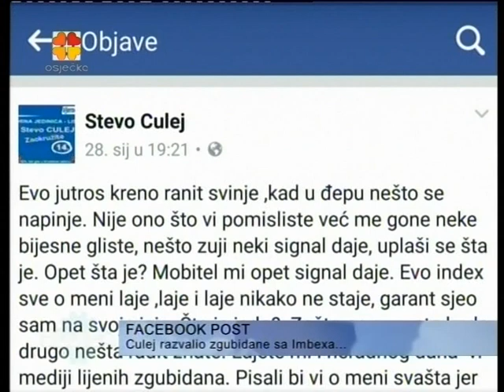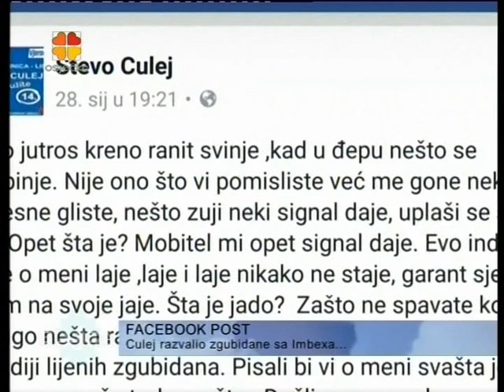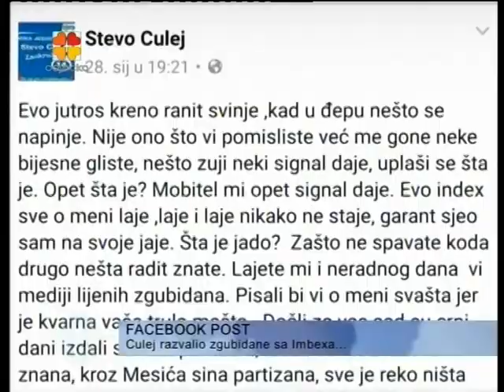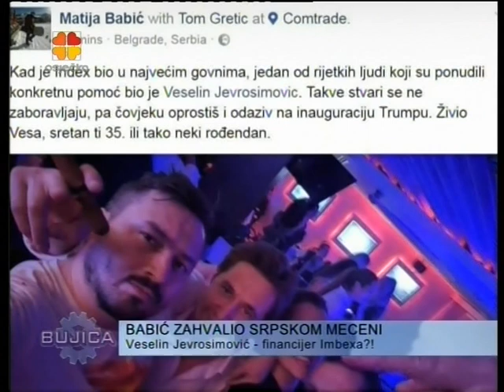BUJICA 30.01.2017. STIV CULEJ O SLUČAJU LALOVAC, STAZIĆU, BAUKU I CVITANU!